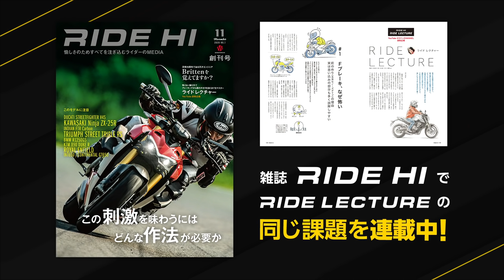フロントブレーキ、なぜ怖い 〜急な前のめりの理由は？〜｜RIDE LECTURE 001｜RIDE HI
（ 本映像の記事が収められている雑誌「RIDE HI」はコチラ！

ライレク第１弾のテーマは「フロントブレーキ、なぜ怖い　〜急な前のめりの理由は？〜」

多くの人が当然と思っているフロントブレーキ作動時の急激な前のめり。
あれが怖くて、強くかけられないあなたにぜひ覚えて欲しいテクニックがこれ！
レバー操作のひと工夫で、安全に短く止まれて不安な気持ちを払拭できます。

雑誌『RIDE HI』で連載中のRIDE LECTUREと同じカリキュラムで、雑誌の文字とイラストだけでなく動画でも確かめられる連動企画です。生徒役はBike MeetingのMC、京本諷。